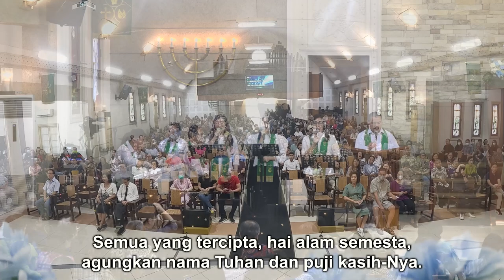PKJ 58 | Semua yang Tercipta | Congregation Singing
PKJ 58 | Semua yang Tercipta
Syair: M. Karatem/H. A. Pandopo, 1985,